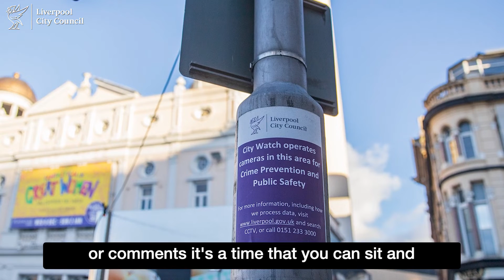You said we did - City Watch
A Liverpool resident got in touch with us recently about accessibility problems with our CCTV signage and contact form.

He was right.  So we’ve changed them, to make them better.